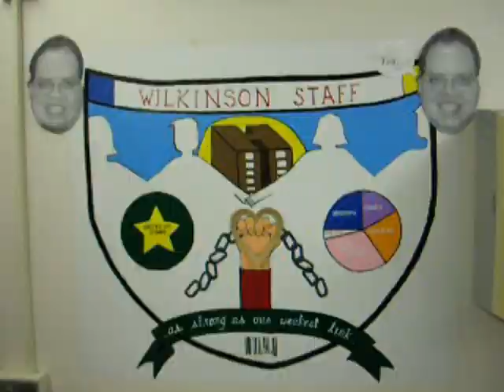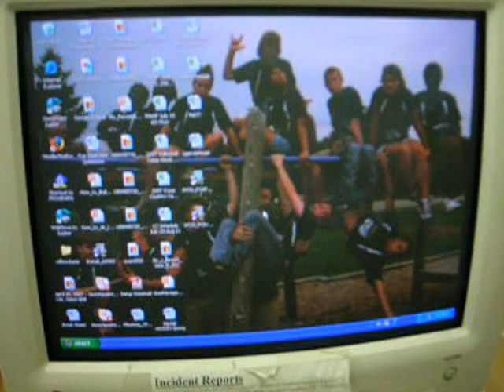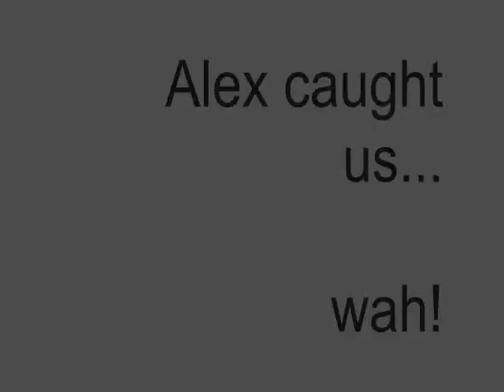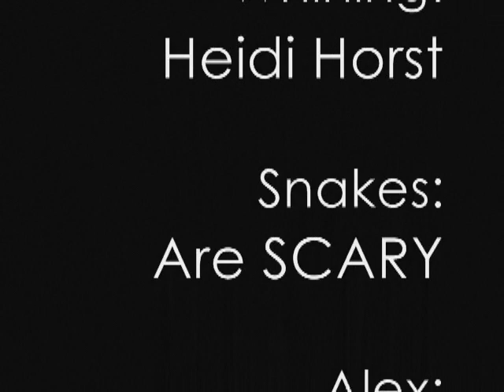Snakes on a Berquist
So, Wilk thought they were pretty good by coming into our office last week and covering it with post-it notes.  Okay, fine... it was mildly amusing, though we all know that the chainsaw bear would tear the Berquist limb from limb.

Anyway, as retribution, myself and two others made our way into Wilk's office and decided to cover it with snakes and crepe paper.  The office was hilariously set up until Alex caught us as we were finishing up, and in his humorless rage set about dismantling our hard work.  We'll get them again, but in the meantime, enjoy SNAKES ON A BERQUIST.

NAIR HALL RULES!